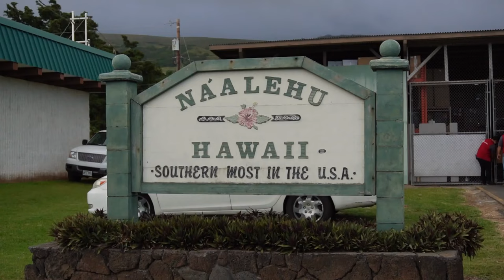First Travel vlog in TWO years!!! Visiting Big Island for the first time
Hey guys! Im finally back with a travel vlog after two years home in Norway! 🥳 Out here travelling with my best friend @martinsolhaugen for the next entire year. We are now in Hawaii, Big Island. We are going for a cliffdive today, hang on! 😍

Produced by: Kim Sørensen
Filmed by: Kim Sørensen
Edited by: Kim Sørensen